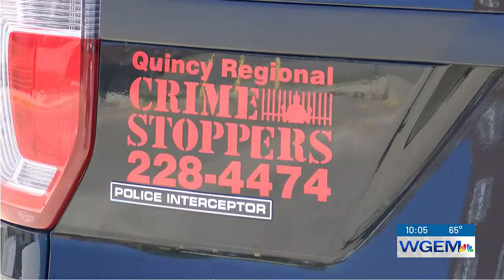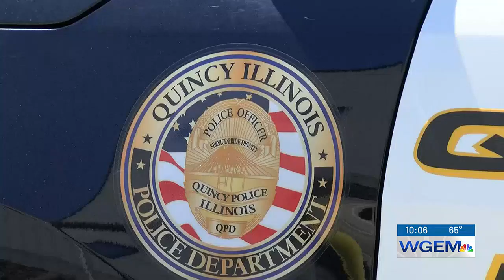Red, White & Back the Blue to return to Washington Park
Organized by the group We in Quincy, IL Back the Blue, it’s a day dedicated to honoring local police, fire, EMS and 911 dispatch crews.